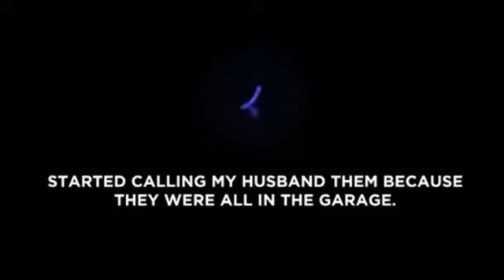(UFO) spotted over Hawaiian island of Oahu// ufo mysterious scene in hawaiian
ufo mysterious bigger than telephone